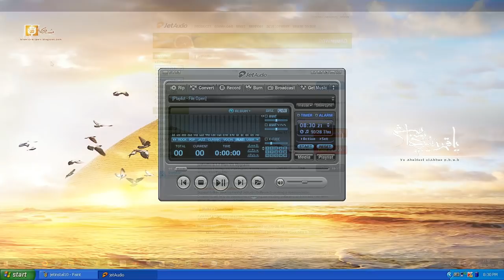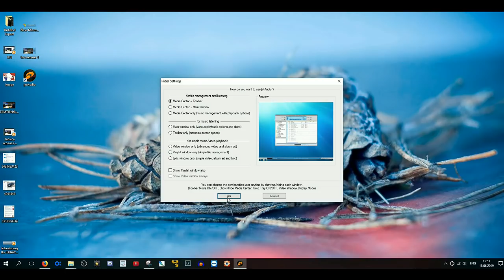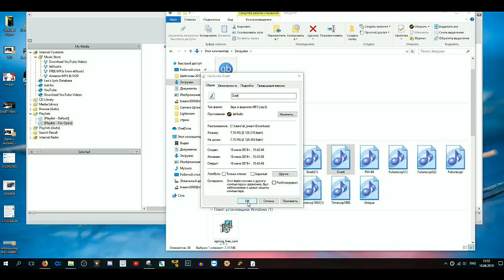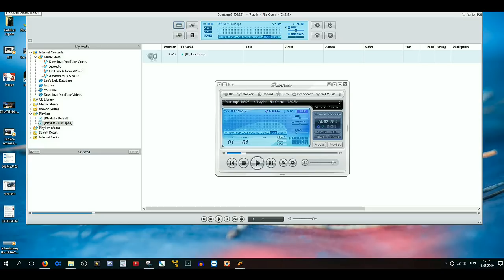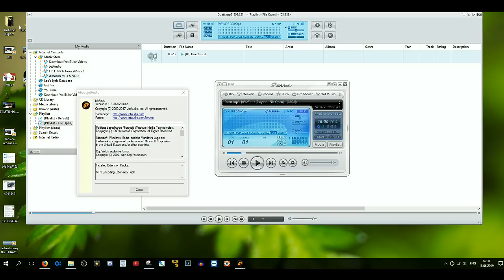Пару слов про JetAudio в 2019 году